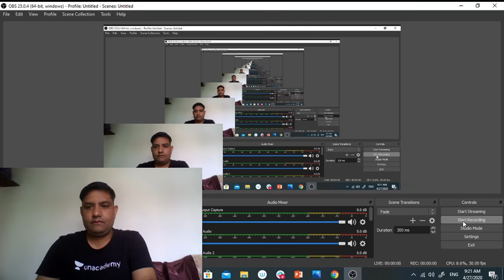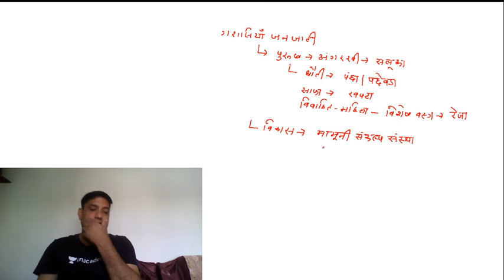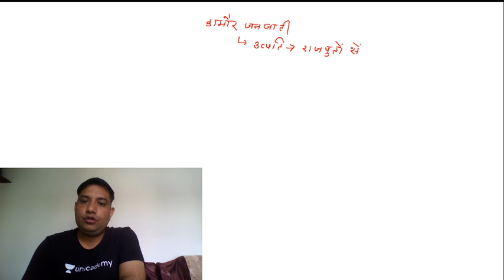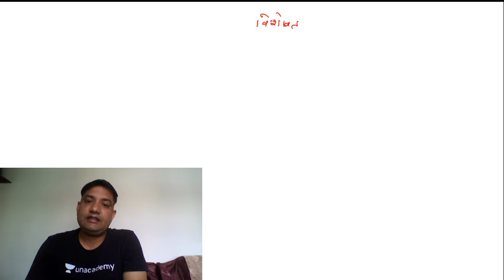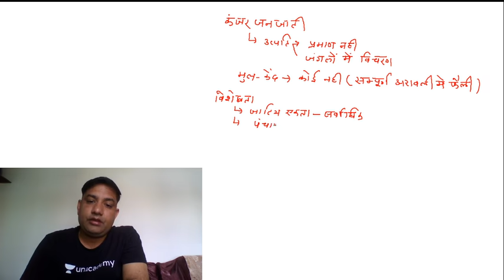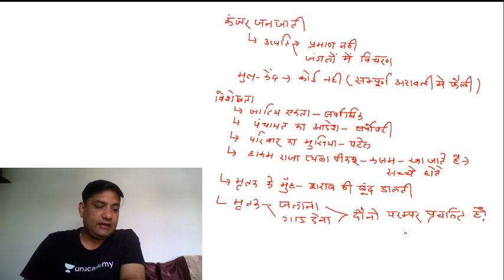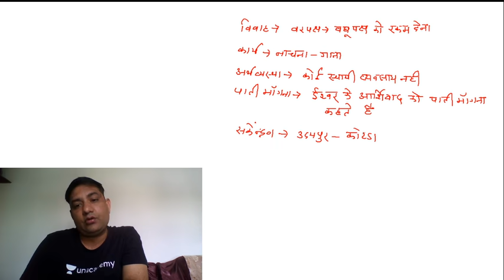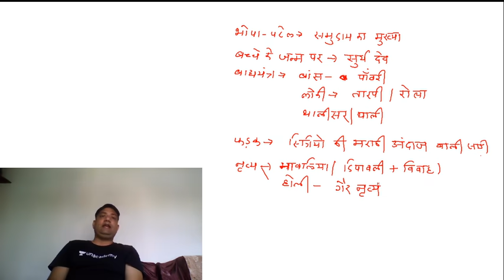2:00 PM - Rajasthan Special 2020 | Geography by Rajendra Sir | राजस्थान की जनजातियां (Part-6)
Rajasthan Special 2020 | Geography by Rajendra Sir | राजस्थान की जनजातियां

✿ Morning Shows:
05:00 AM - Static GK by Sushmita Mam
06:00 AM - Daily Current Affairs by Ankit Avasthi Sir
07:15 AM - Current Issues by Ankit Avasthi Sir
08:00 AM - Maths by Akash Sir
10:45 AM - Daily 10 Minutes Current Affairs Dose by Anadi Sir

✿ SSC JE 2019 (Non-Tech) Crash Course:
09:30 AM - Reasoning by Deepak Sir
10:00 AM - GK by Anadi Sir

✿ REET 2020 Exams:
09:30 AM - Hindi by Ganesh Sir
10:00 AM - Environment by Mukesh Sir
11:00 AM - Psychology by BL Rewar Sir
12:00 PM - Sanskrit by OP Gupta Sir
01:00 PM - Maths by Sajjan Sir

✿ Rajasthan Special:
01:30 PM - Economy by Mukesh Pancholi Sir
02:00 PM - Geography by Rajendra Sir

✿ Rajasthan Patwar 2019:
02:30 PM - Maths by Sajjan Sir
03:00 PM - Hindi by Ganesh Sir
03:30 PM - Computer by Pandey Sir
04:00 PM - Art & Culture by Praveen Sir

✿ REET, DSSSB, KVS, UGC NET & Bank Exams:
5:00 PM - Computer Science by Pandey Sir

✿ Rajasthan Police 2019:
05:30 PM - Reasoning by Deepak Sir
06:00 PM - History by Praveen Sir
06:30 PM - Computer by Pandey Sir

✿ SSC Exams 2020:
07:00 PM - English by Sandeep Sir (Stenographer)
10:00 PM - Maths by Suresh Sir

✿ All Teaching Exams 2020:
9:00 PM - Psychology by BL Rewar Sir

1. One Subscription, Unlimited Access
2. Learn from your favorite teacher
3. Real time interaction with teacher
4. You can ask doubts in live class
5. Limited students
6. Download the videos & watch offline